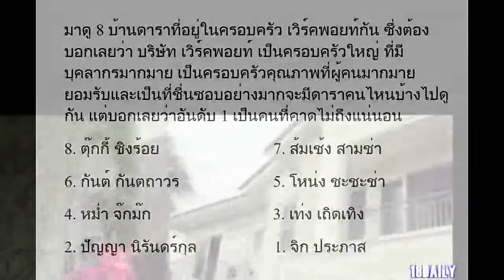8 อันดับ บ้านของคนในครอบครัว เวิร์คพอยท์ ที่ หรูที่สุด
8 อันดับ บ้านของคนในครอบครัว เวิร์คพอยท์ ที่ หรูที่สุด